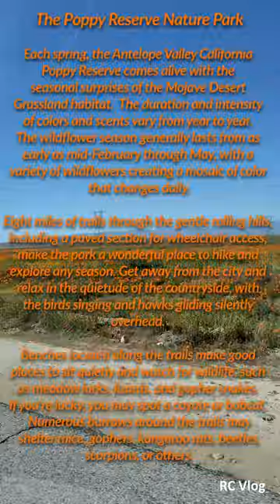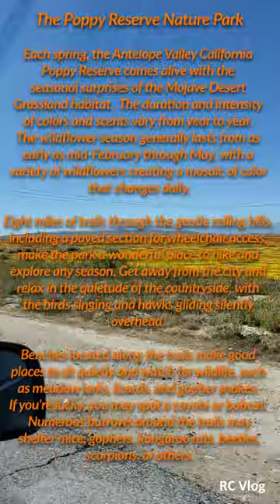2023 RC Vlog EP8 The Poppy Reserve Nature Park Lancaster CA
Title: 2023 RC Vlog EP8 The Poppy Reserve Nature Park Lancaster CA

Video by Robert Colbert Cellphone

immediately.